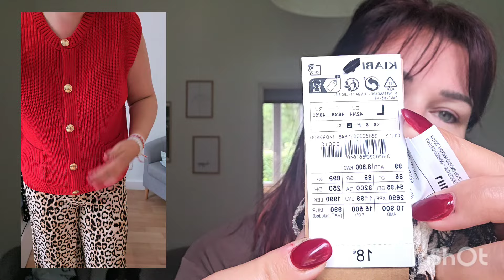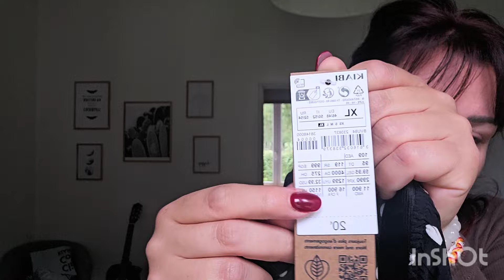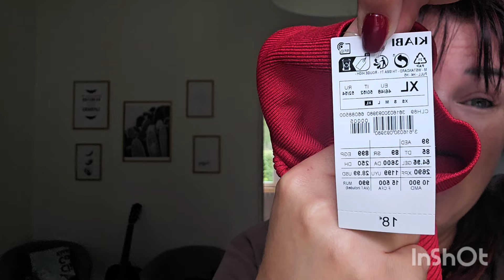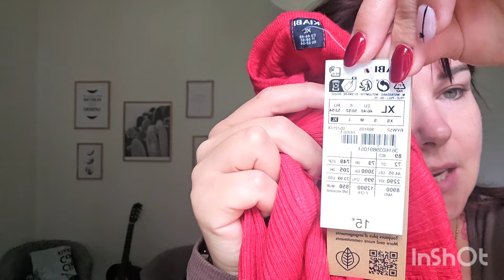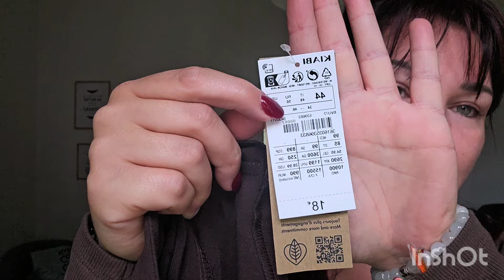(Haul) je crois que j'ai un souci avec ce motif - octobre 2024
Je réponds à tous les commentaires et si vous avez des questions plus personnelles ou spécifiques, je vous réponds plus rapidement par mail (adresse ci-dessous), idem pour les codes promos.